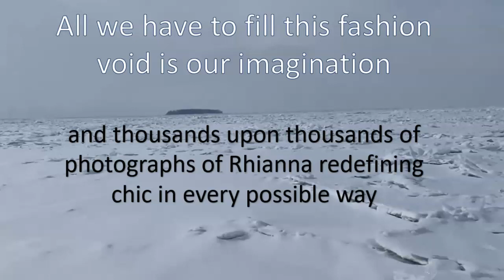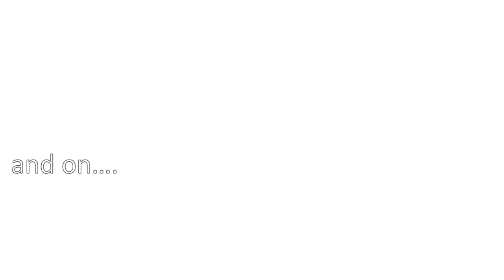Rihanna OSCAR Fashion Story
Annual preview of Academy Award nominee red carpet fashion history.
Rihanna is nominated for BEST ORIGINAL SONG for "Lift me Up" from"Black Panther: Wakanda Forever".

Watch all the videos in the 2023 Oscar nominee fashion preview playlist including
Lady Gaga
Rihanna
Cate Blanchett
Michelle Williams
Michelle Yeoh
Stephanie Hsu
Jamie Lee Curtis
Angela Bassett
Diane Warren
Sarah Polley
Andrea Riseborough
Ana de Armas
Kerry Condon
Ruth Carter
Hong Chau